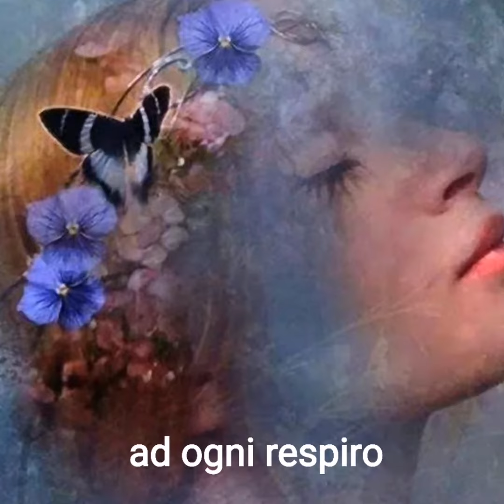"Rinascere" di Paola Commissati Bellotti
Rinascere ogni mattina
ad ogni respiro
aspettare che gli alberi gialli diventino nudi
e pieni di gemme
avere ovunque Amore
(Paola Commissati Bellotti)